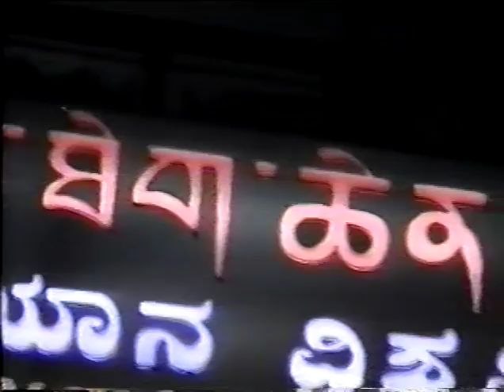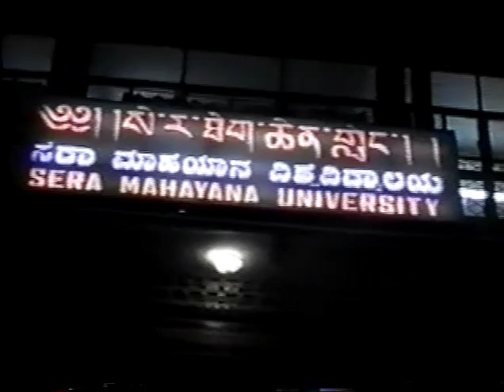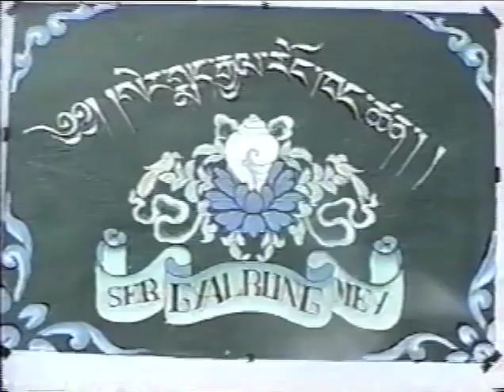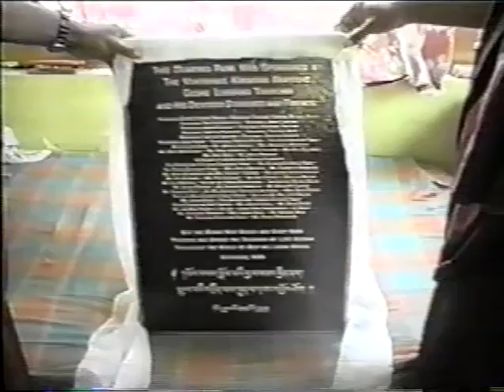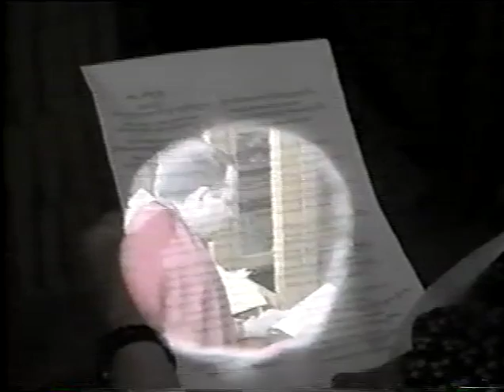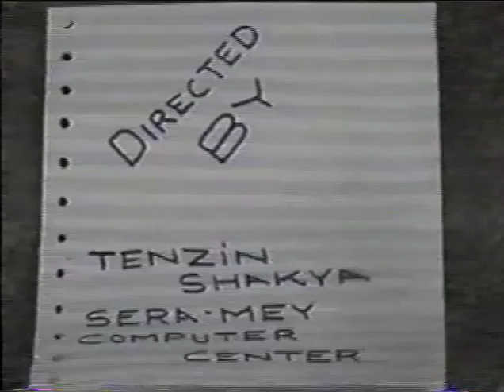Geshe Ceremony for Geshe Michael Roach at Sera Mey Monastic University Nov, 13 1995